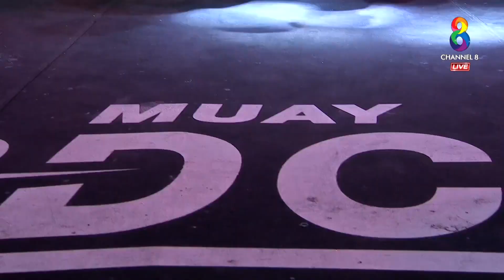Muay Hardcore มวยพันธุ์ดุ | คู่ที่7 ภูเขาทอง อโยธยาไฟท์ยิม VS อัสสลี อุสซาม่า | 15/02/63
Phukaotong Ayothaya Fight Gym VS Assli Oussama (Morocco)

ยอดนักสู้มวยสายพันธุ์ใหม่ ดุดัน อันตราย เหนือกว่าทุกความมันส์ ในรายการใหม่ "MuayHardcore มวยพันธุ์ดุ" พร้อมเปิดสังเวียนสุดโหด วันเสาร์ที่ 15 ก.พ. นี้ เวลา 1 ทุ่มตรง ทาง